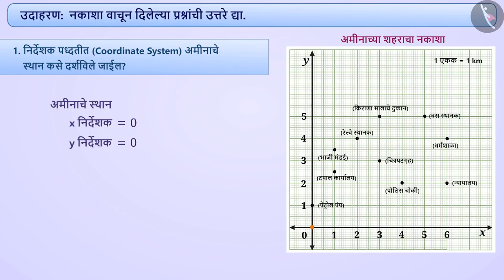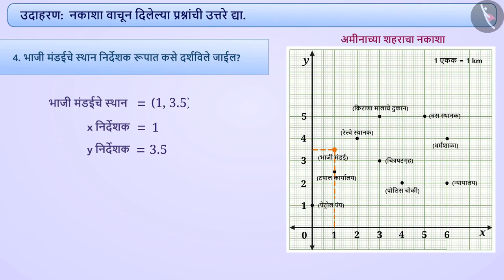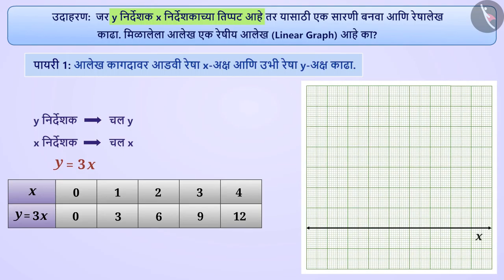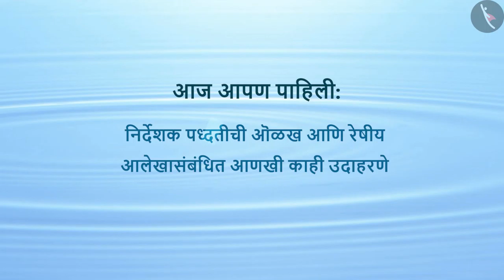निर्देशक पद्धतीची ओळख आणि रेषीय आलेख|Part 3/3|Coordinate System & Linear graph|Marathi|Class 8